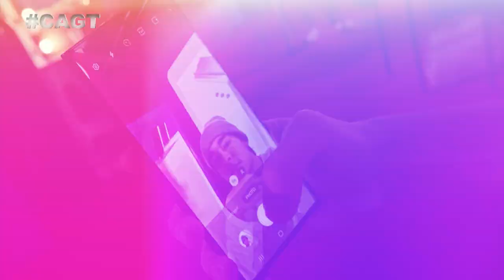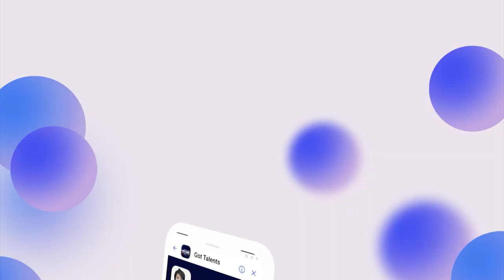Спел как ДЖАСТИН БИБЕР! Акмаль Кадыров из Узбекистана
Когда-то его кумира Джастина Бибера тоже не воспринимали всерьез. Но сегодня они оба доказали, что у них есть талант.